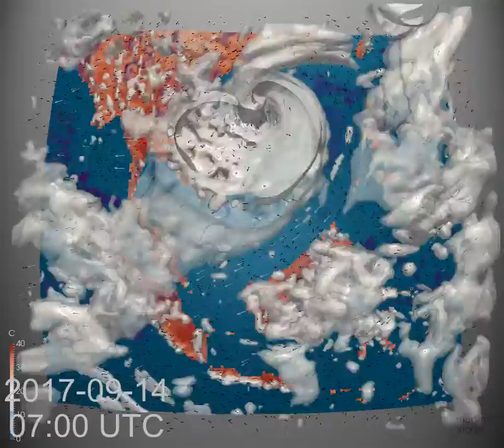Monthly Weather Review for South Asia - September 2017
This region will be retired after this month. The last monthly review includes tropical storm Guchol, typhoons Talim and Doksuri.